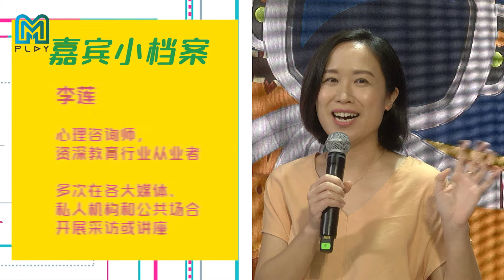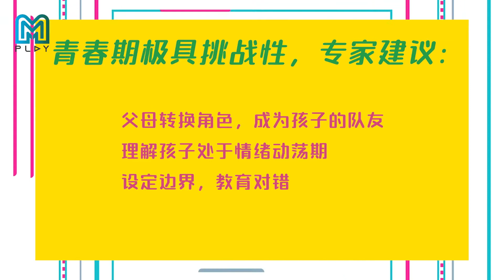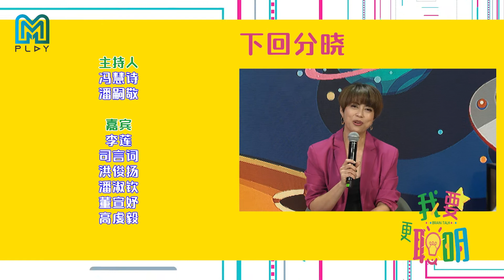[Brain Talk 我要更聪明] Don't Wanna Learn, Bad-tempered & Swears. How? 如何与厌学、脾气坏，“粗口”成章的孩子有效沟通？| EP 49/54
If your child is disinterested in learning, bad tempered, uses foul language at his mum. How should you communicate with him? Experts and celebrity parents, Hong Junyang and May Phua share their advice and tips.

如果孩子厌学、脾气坏，“粗口”成章，连妈妈都骂？你该如何跟他沟通呢？让专家教你几招有效的沟通方法，还有艺人嘉宾洪俊扬、潘淑卿以及小朋友的分享。